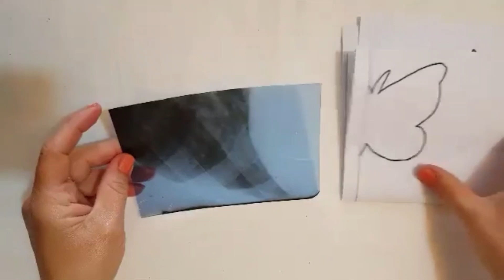DIY. Butterflies.Handcraft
New ideas on how to transform an old X-ray graphic into decorative butterflies. All you need is a permanent marker, nail polishes and an Xr graphic. Easy,fun and special decorative pieces in your home that will always bring spring any time of the year.